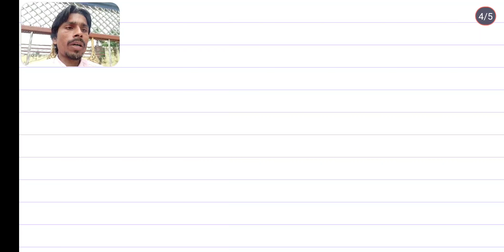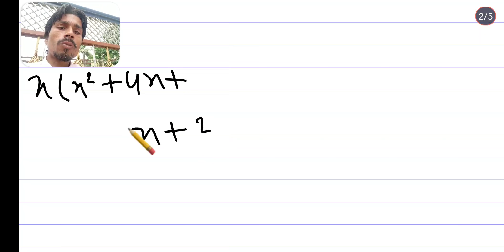CLASS- 10 NCERT MATHS EX-4.1 QNO-1(iv to viii)